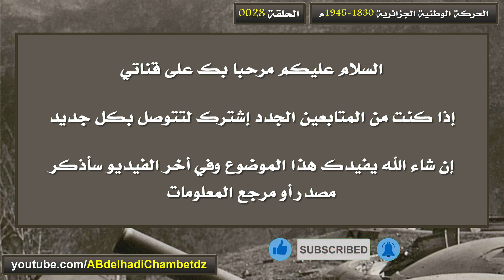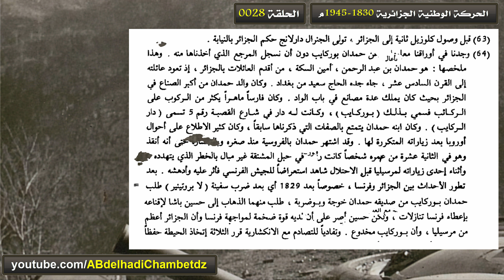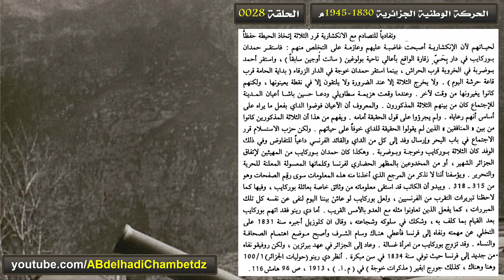تعريف بشخصية حمدان بن عبدالرحمان المعروف بحمدان بوركايب ونشأة المكاتب العربية في الجزائر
الحلقة الثامنة والعشرون من سلسلة الحركة الوطنية الجزائرية 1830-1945م بعنوان تعريف بشخصية حمدان بن عبدالرحمان المعروف بحمدان بوركايب ونشأة المكاتب العربية في الجزائر.

محتوى الحلقة:
00:00 عنوان الحلقة وترحيب
00:28 نشأة المكاتب العربية في الجزائر
02:07 تعريف بشخصية حمدان بن عبدالرحمان المعروف بحمدان بوركايب
06:32 مرجع المعلومات

ملخص السلسلة: لا نعرف ان احدا قارن بين غزو التتار لبغداد و غزو الفرنسيين للجزائر. و يبدو أن المؤرخين السابقين لم يكونوا في حاجة إلى مثل هذه المقارنة ما داموا يعرفون مسبقا أن التتار شعب متوحش و أن الفرنسيين شعب متحضر ، و هم متاكدون مسبقا أن الشعب المتوحش لا يقوم إلا بالتخريب و أن الشعب المتحضر لا يقوم إلا بالبناء. فإذا أضيف إلى ذلك أن التتار قوم قد مضت عليهم القرون و لم يعودا موجودين بذلك الوصف إلا في أحداث التاريخ و أن الفرنسيين قوم ما يزالون يعيشون بين الناس يدافعون عن أنفسهم بكل الوسائل بما في ذلك التهديد و التمويه ، إذا أضيف ذلك إذن عرفنا لماذا لم يعقد المؤرخون تلك المقارنة حتى الآن بين التتار في بغداد و الفرنسيين في الجزائر. و نحن أيضا لن يكون هدفنا عقد هذه المقارنة ، و لكن إذا وجد القراء أوجه شبه بين ما حدث هنا و هناك فنرجو ألا تقشعر جلودهم أو تصفر وجوههم لأن في مسيرة التاريخ كثيرا من التناقض.